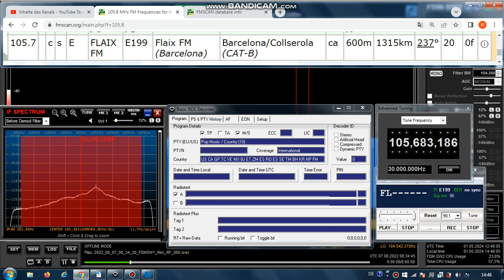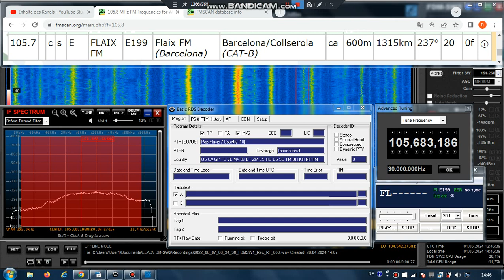FM DX Es - 070822 0835UTC - 105.7 Flaix FM (E) Barcelona/Collserola (CAT-B) 20kW 1315km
105.7 – E199, FL , id-flaix fm (cat-m), pty-10-pop; stereo

105.7 c s E FLAIX FM E199 Flaix FM (Barcelona) Barcelona/Collserola (CAT-B) ca 600m 1315km 237° 20kW
RDS-PS: FLAIX_FM
RDS-PI: E199
regional program: Barcelona
PTY: 10

Receiver: ELAD FDM-SW2 + RDS Spy + SDR Console v3.1
Mobile: TEF6686 - v2.0 - old version
Screenrecording: OBS + Bandicam